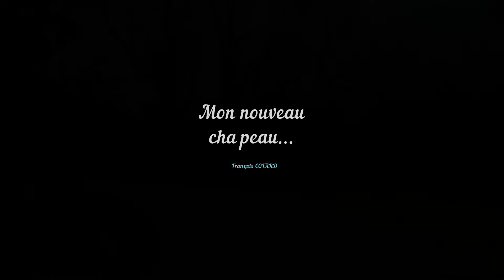Mon nouveau chapeau